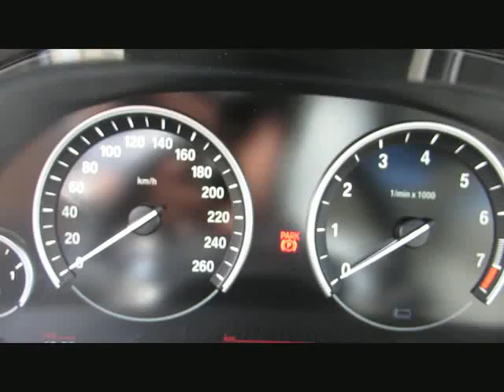BMW X5 xDr40e INDIVIDUAL+20z ACC SurroundV.L von BAYERN-CAR-GERSTMAYR GmbH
BMW X5 xDr40e INDIVIDUAL+20z ACC SurroundV.LED NEU97´ von BAYERN-CAR-GERSTMAYR GmbH mit 11.100km weitere Informationen und Fahrzeuge